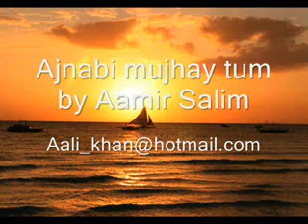Ajnabi mujhay tumAamir Saleem